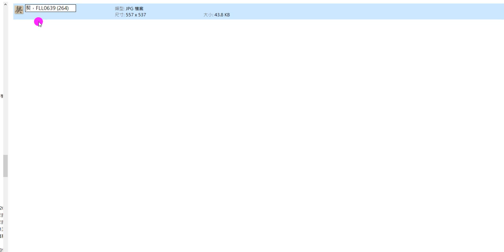蘭亭序馮誠素版打國字06